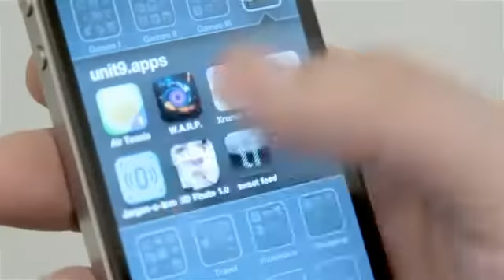3D Photo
Turn your photos into digital cubism with 3D Photo!
3D Photo transforms friends and landscapes into beautiful, abstract geometric shapes.
Experiment with digital photography from a cubist approach and see the world around you change into fascinating and fragmented works of art.
Simply choose a 3D template and swipe to see your photo from multiple angles. Take a photo, drag to rotate your viewpoint, and then take a photo again!
Discover new ways of seeing your world, as everyday objects are transformed into beautiful colors, textures and patterns.
Instantly share your 3D Photos with your friends! Just email, tweet or post to Facebook and Flickr.
Features:
 Stunning graphics
Live preview of the effects
Experiment with 15 different 3D templates
Add effects from simple shapes like spheres and rectangles, to multi-faceted geometric patterns
Take a photo or choose one from your library
Share via Email, Facebook, Twitter, Flickr or save to your Camera Roll
Simple touch screen controls:
Swap 3D templates by tapping on arrows
Drag to rotate the viewport and see your photo change
Drag photos in your gallery for different perspectives